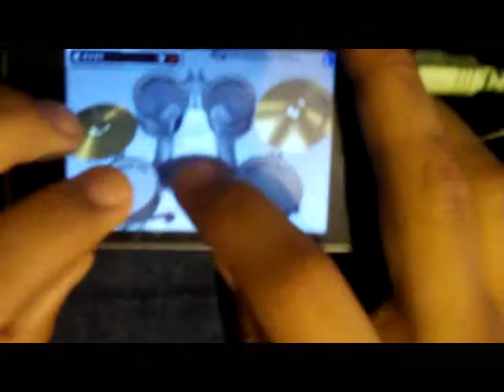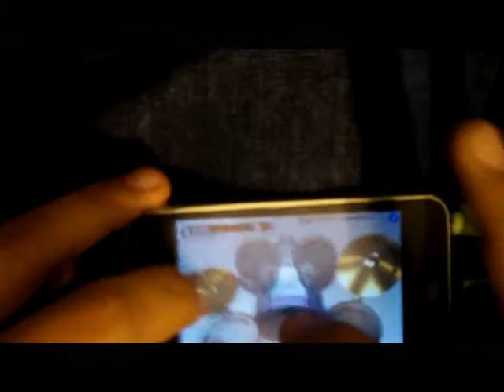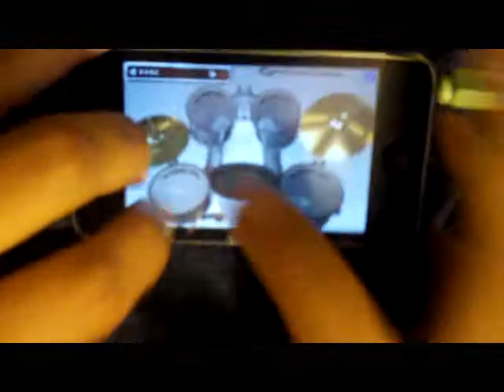Tocando La Bateria(ClavePrivada) En Mi IPOD TOUCH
estavamos inventando mamadas con el chinoIPOD
***IMPORTANTE***